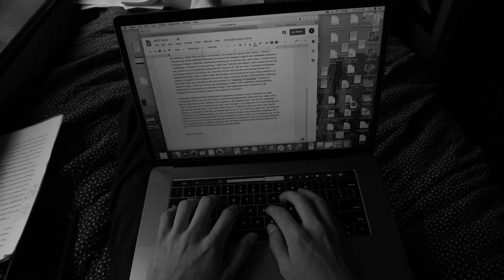The Mirror - by Pat Macdonald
The Mirror (or, "Cruise Control")
A film by Pat Macdonald
Featuring Jackson Cohlan
Thanks to Moon Molson and Tomas Navarro